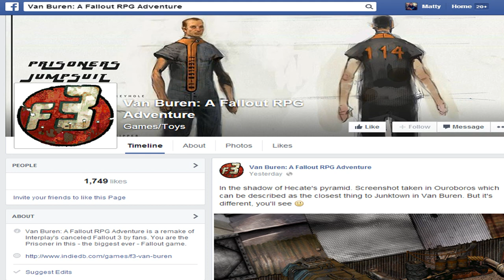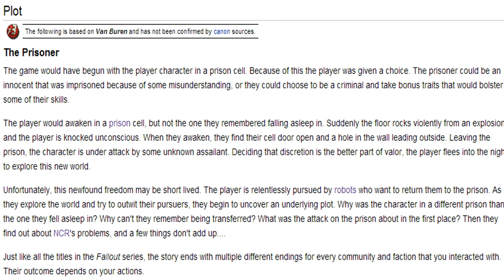Van Buren: A FALLOUT RPG Adventure - A NEW FALLOUT GAME BY FANS!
This is certainly refreshing. New Fallout games never happen.